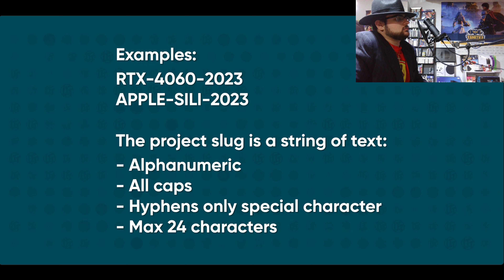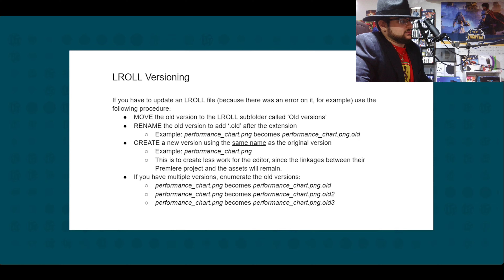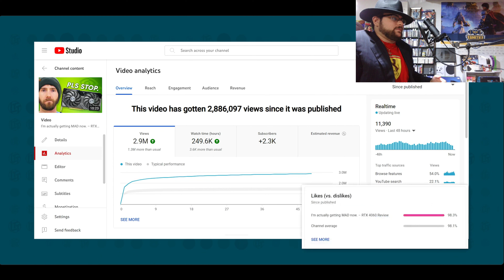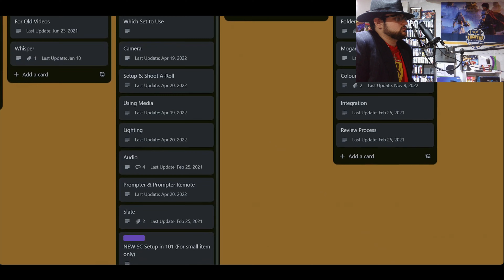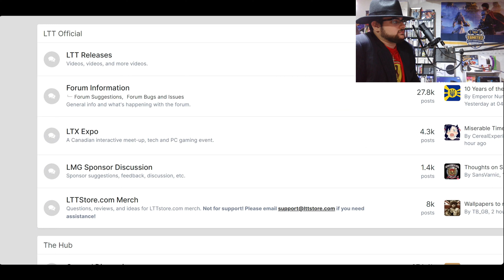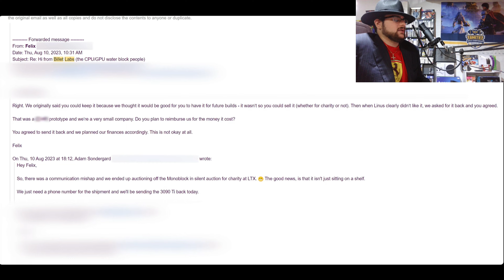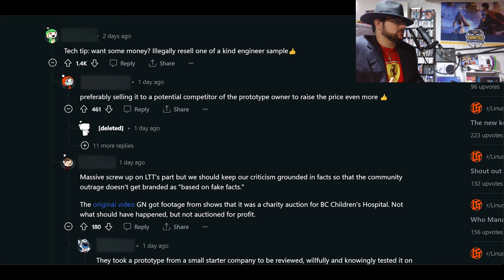LinusTechTip's video called "What do we do now?" - DonReaction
Do I really need to tell you what a reaction video is?
Well today we will see The Don's reaction to "What do we do now?" by LinusTechTips.

This is something I will rarely do I don't plan to make reactionary content on other youtubers. I only did this one because I was so harsh on them in my DonExtra Video. I believe it is important for my audience to know my thoughts on youtube controversies.

Also, this video will never be monetized in anyway out of fairness to everyone!

Since, I am just starting out I want to thank all of you for spending your time listening to me.
I appreciate all of you, and don't you forget it!